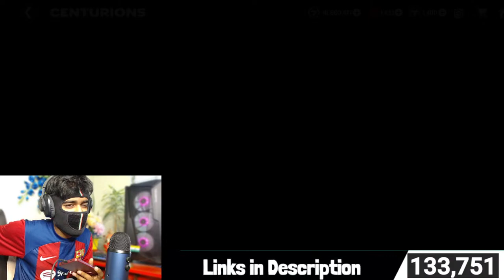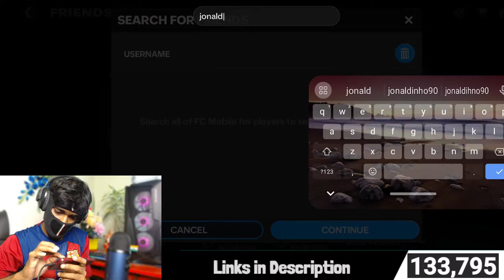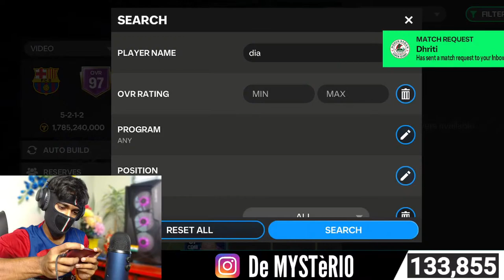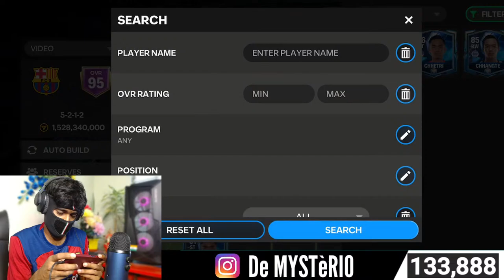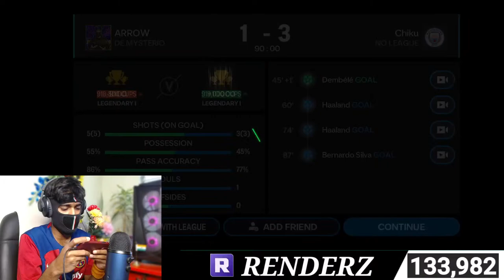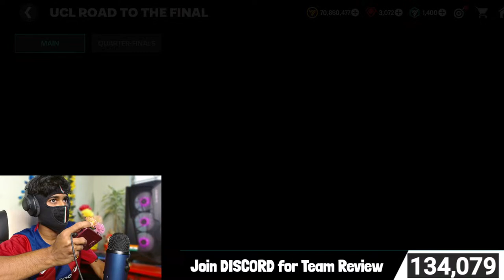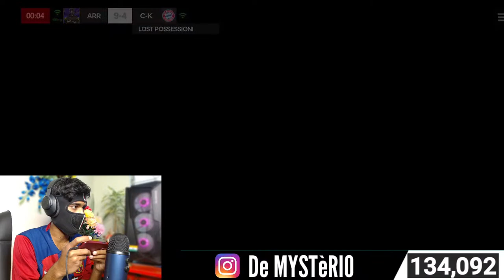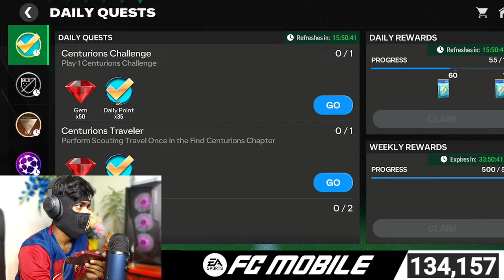FC MOBILE LIVE: NEW GAMEPLAY UPDATES!! WOW!!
🎮 Streaming via OBS STUIDO

Follow My Other Social Media Platforms [ For More Content,  Reviews & Leaks and Occasional Live Streams ]

1. Check Out FIFARenderz for Latest Ea Sports Fifa Mobile Updates, Leaks and Reset Time. VISIT NOW ⬇️

GEAR USED
○ Microphone (Lav)
○ Main Tripod
○ Green Screen
○ Finger Sleeve